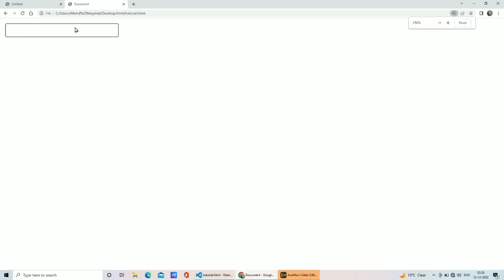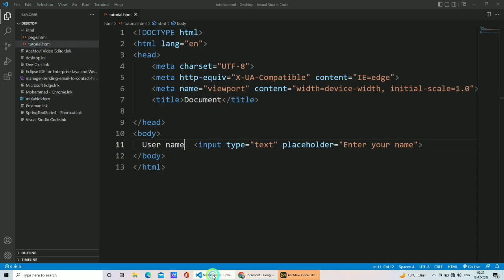text field in html | html tutorial for beginners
text field in html

hello friends welcome to ms coder channel today we will learn how to add input text field in html with easy method and easy language so if this video is helpful to you, please like and subscribe.

input tag in html
html tutorial for beginners
placeholder in html
how to add placeholder